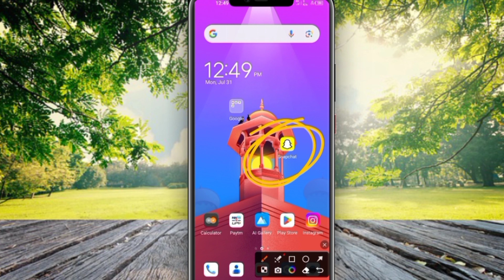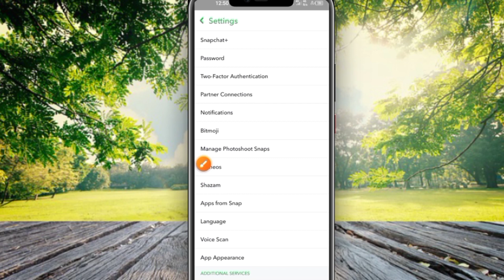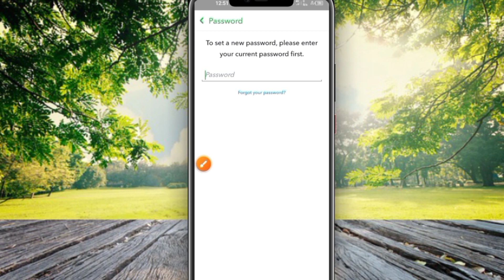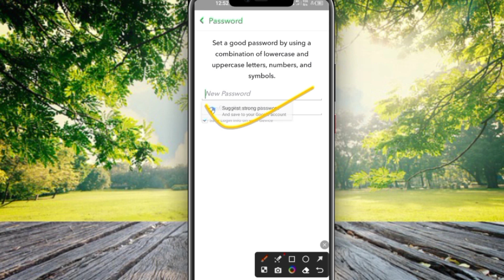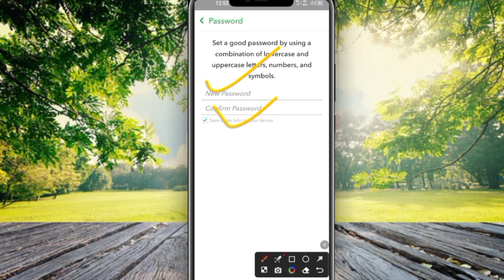[ NEW UPDATE ] Snapchat ka password kaise change kare | How to change Snapchat password 2023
Snapchat ka password kaise change kare | How to change Snapchat password

Snapchat ka password bhul gaye to kaise change karen | Snapchat ka password kaise badle

Hello friends maine esh video me bataya hai ki aap
snapchat password change
snapchat ka password change kaise kare snapchat ka password kaise change kare snapchat ka password bhul gaye to kaise change kare
snapchat ka password bhul jaye to kaise change kare

Your Queries 👇⬇️🔎...

snapchat ka password kaise pata kare

Snapchat ka password change na ho to kya Karen
how to change snapchat password if you forgot it
how to change snapchat password without phone and email
how to change snapchat password when you forgot it
Technical Firozabadi